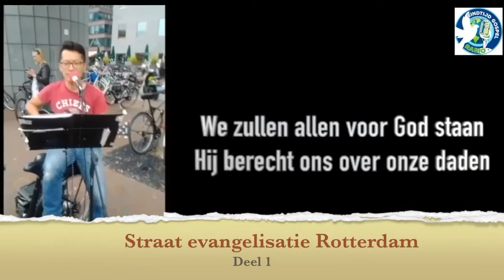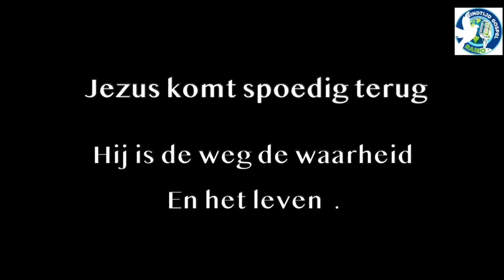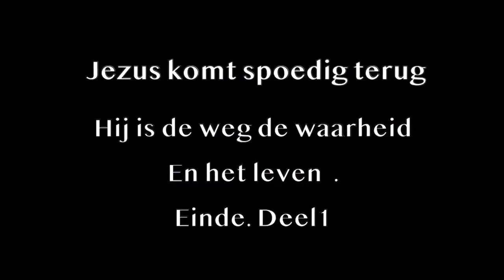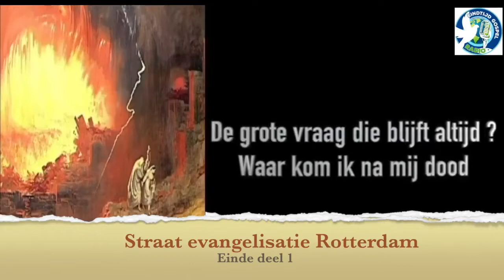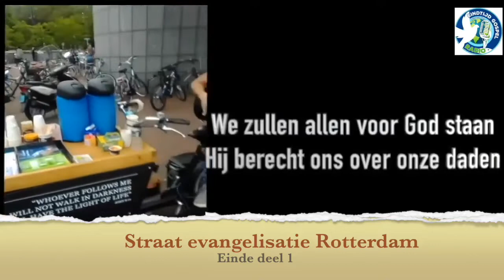Straat evangelisatie Deel 1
GOOD NEWS TRUCK IN ROTTERDAM
STRAAT EVANGELISATIE BLAAK MARKTHAL 2022